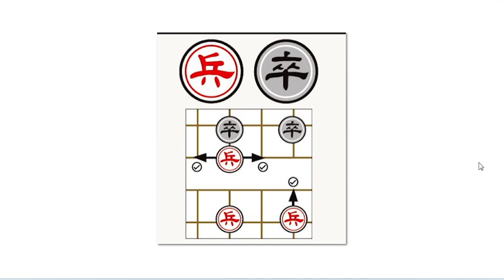Gli scacchi: questi sconosciuti - 5ª puntata Xiangqi alias… scacchi cinesi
per vedere le altre puntate della rubrica scacchistica a cura di Gianluca Giachè.
Gioco antichissimo, secondo alcuni lo xiangqi, alias scacchi cinesi, esisteva già nel 4° sec. A.C., mentre altri ritengono sia nato nel 7° sec. D.C., sotto la dinastia Tang, per poi acquisire la forma attuale nel 12° sec., sotto la dinastia Song. Praticato in Cina e in diversi altri paesi asiatici da milioni di persone, anch'essi, come gli scacchi internazionali, discendono dal chaturanga (link alla puntata sulle origini del gioco), pur presentando non poche peculiarità che lo rendono incredibilmente unico, affascinante e complesso dal punto di vista tattico e strategico.